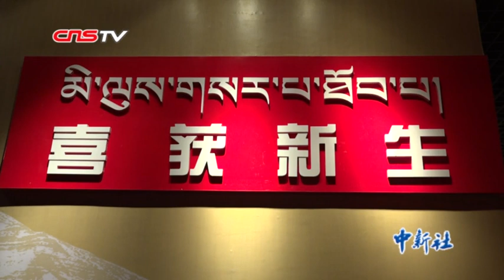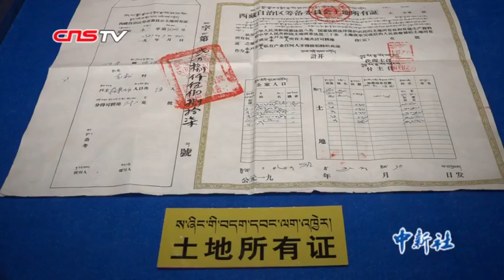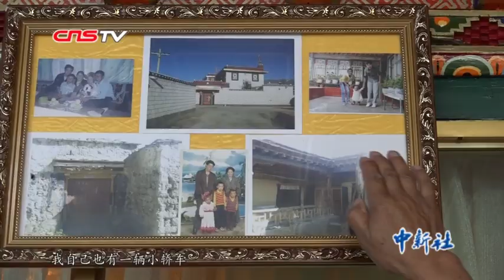西藏民主改革60年：农民生活越来越好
60多年前，克松村是西藏大农奴主索康•旺清格勒的庄园。那时，村里的农奴们没有人身自由，被视作“会说话的牛马”。生活在那的300多名农奴没有想到的是，今天，他们可以拥有自己的土地和明亮宽敞的住宅，体验着自由的幸福。